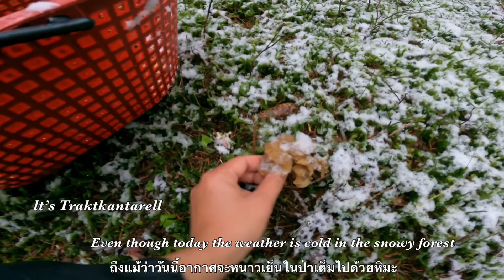01Snow mushroom picking and preservationเก็บเห็ดในหิมะและการเก็บรักษา